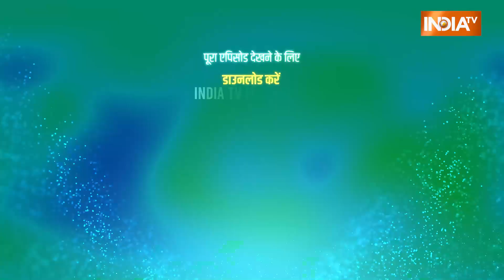Legends of Aap Ki Adalat: लोकप्रिय शो 'Aap Ki Adalat' का पहला Guest कौन था ? Rajat Sharma से जानिए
Legends of Aap Ki Adalat: India TV के सबसे लोकप्रिय शो ‘Aap Ki Adalat’ ने बहुत बड़ी संख्या में दर्शकों का प्यार पाया है। कई बड़े चेहरे इस शो का हिस्सा बन चुके हैं। India TV के चेयरमैन एवं एडिटर-इन-चीफ रजत शर्मा (Rajat Sharma) से जानिए कि करोड़ों दर्शकों के पसंदीदा शो 'Aap Ki Adalat' का सबसे पहला Guest आखिर कौन था ?

Legends of Aap Ki Adalat का पूरा एपिसोड देखने के लिए download करें India TV App